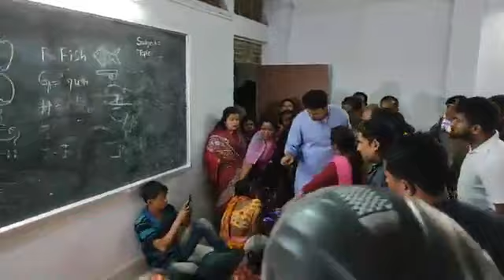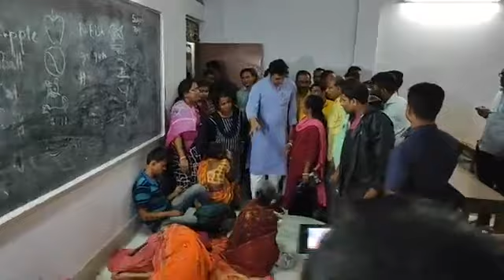রামঠাকুর স্কুলে ত্রাণ শিবিরে উপস্থিত হয়ে ব্যবস্থাপনা খতিয়ে প্রাক্তন মুখ্যমন্ত্রী বিপ্লব কুমার দেব🔥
Today's Tripura Top News Update 🔥🔥
রামঠাকুর স্কুলে ত্রাণ শিবিরে উপস্থিত হয়ে ব্যবস্থাপনা খতিয়ে দেখছেন,
প্রাক্তন মুখ্যমন্ত্রী শ্রী বিপ্লব কুমার দেব মহোদয়,
প্রদেশ সহসভাপতি শ্রী রাজীব ভট্টাচার্য মহোদয়,
প্রদেশ সম্পাদক শ্রী রতন ঘোষ মহোদয় সহ অন্যান্য পদাধিকারীগণ।

জনগণের জন্য, জনগণের কাছে
ভারতীয় জনতা পার্টির সরকার।